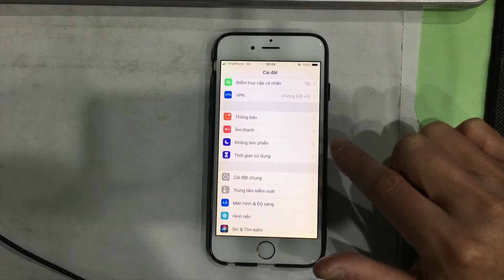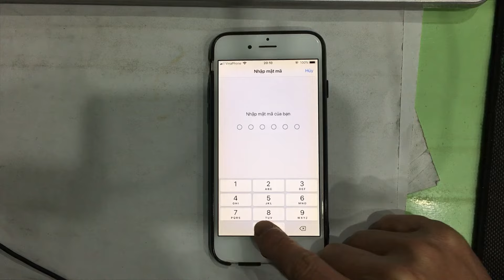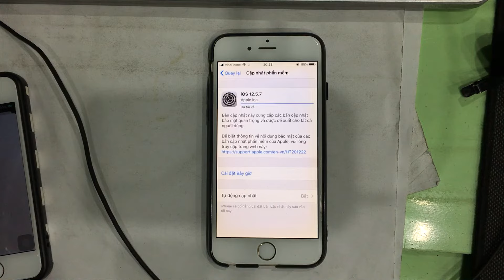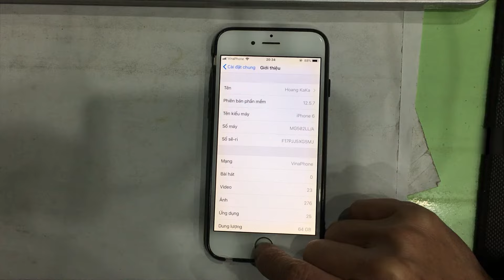Cách nâng cấp cập nhật phần mềm cho iPhone 6 lên iOS 12.5.7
Video này mình chia sẻ với các bạn cách cập nhật phiên bản iOS mới nhất cho iPhone 6 của các bạn. Và phiên bản mới nhất thời điểm mình làm video này là 12.5.7. Các bạn cần sạc đầy pin trên 80%, cần có kết nối mạng wifi ổn định, và không cần đến máy tính nhé.